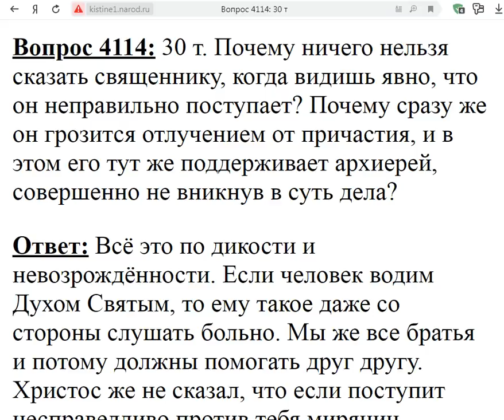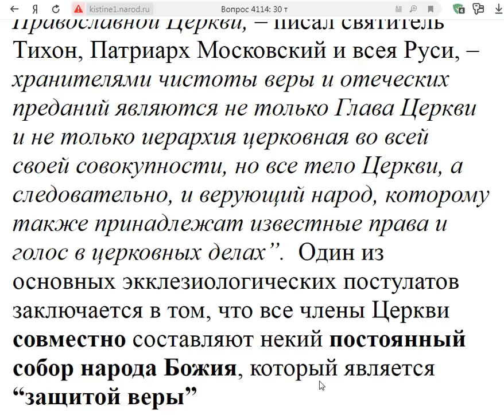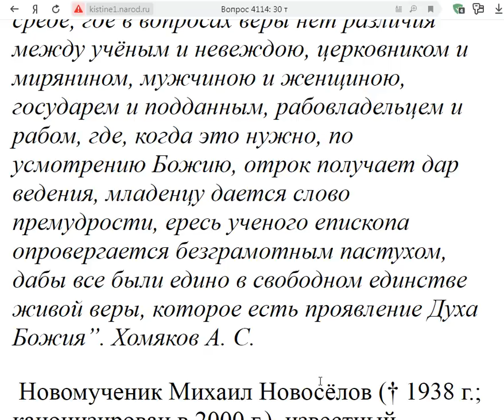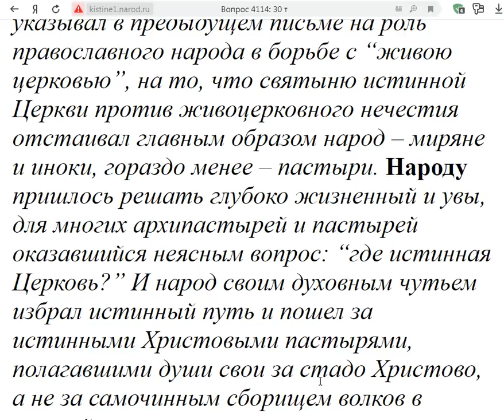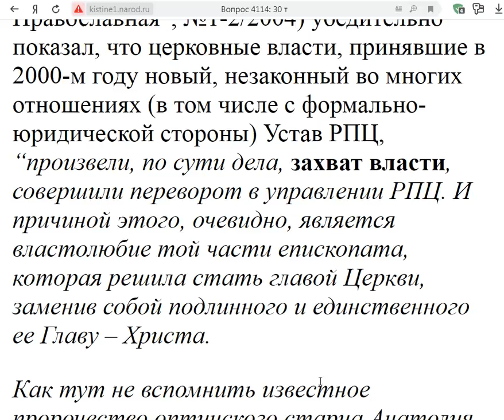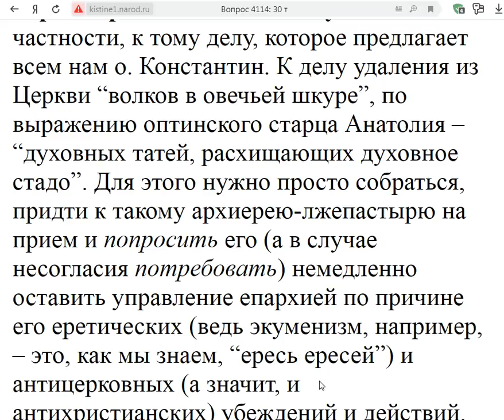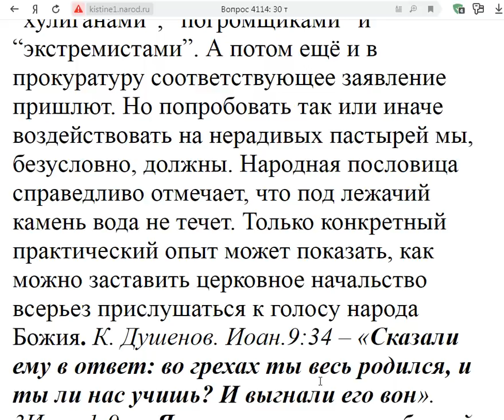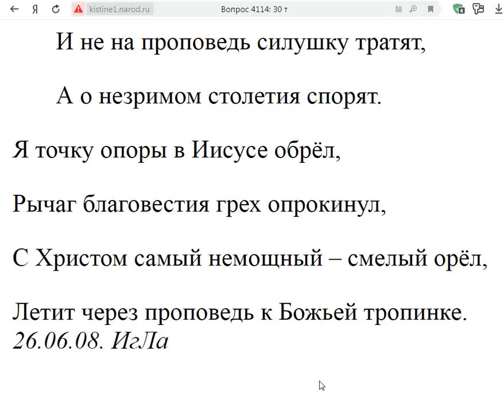4114. Архиереи защищают грешных священников?